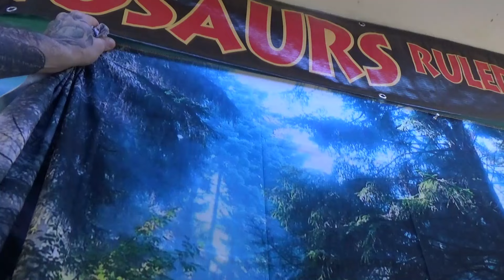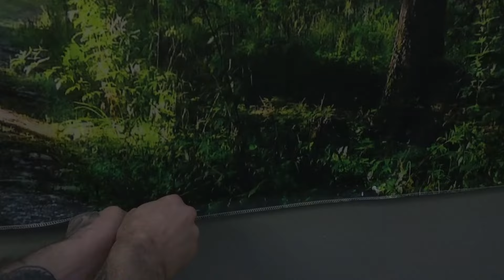Jurassic World Dioramas! New Backdrop!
setting up a new backdrop! I got it from Amazon by searching "jungle wall tapestries "